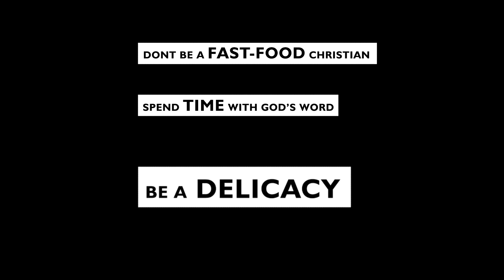Jay & Josh series 5 fast food Christians